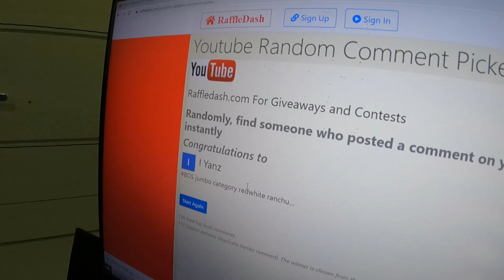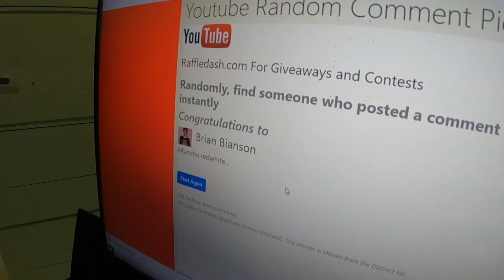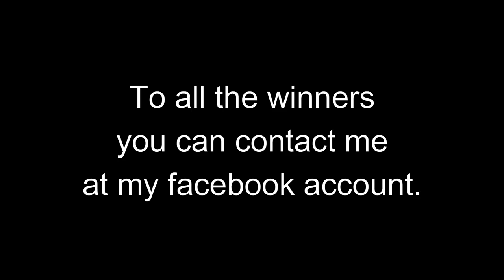EP130. GOLDFISH FOR GIVEAWAY MAY NANALO NA HAPPY 5K SUBS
TITLE: EP130. GOLDFISH FOR GIVEAWAY MAY NANALO NA HAPPY 5K SUBS